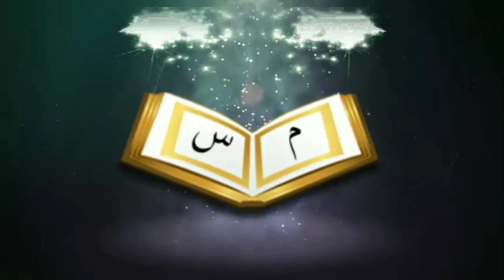Khutba-e-Hajjatul-Widah The last Sermon of Prophet Muhammad (pbuh)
Khutba-e-Hajjatul-Widah

The last Sermon of Prophet Muhammad (pbuh)

Environmentalists Dr Mohim ali